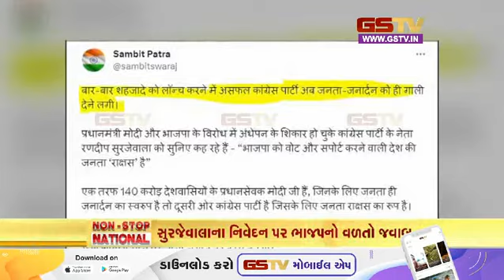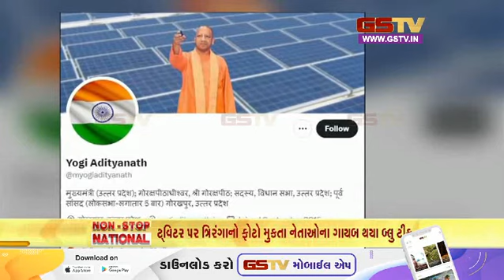નોન સ્ટોપ નેશનલ | (14-08-2023) | Gstv Gujarati News